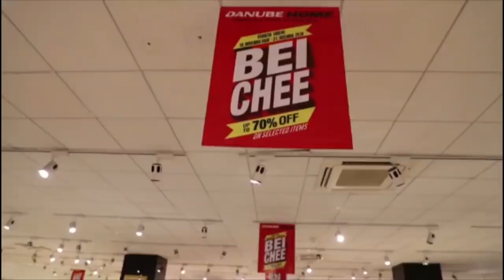HD Hassan Dilunga Afunika kwa show love Zanzibari